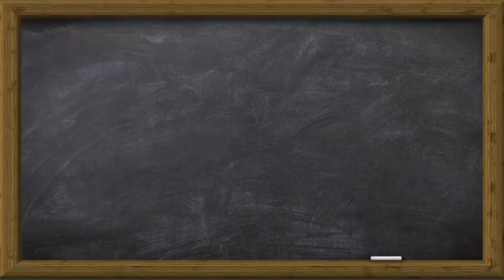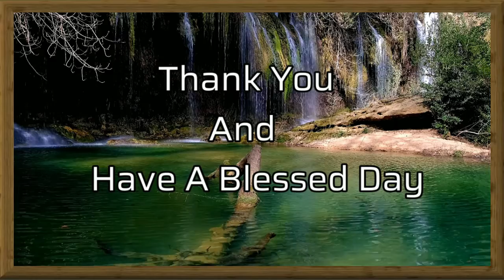Ye Shall Receive Power